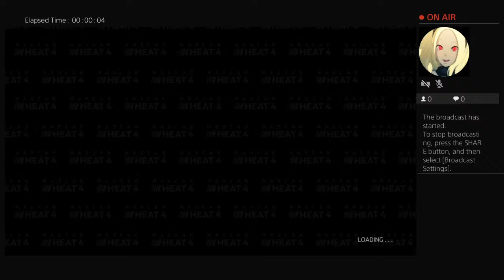Paul Menard Monday (10/09)